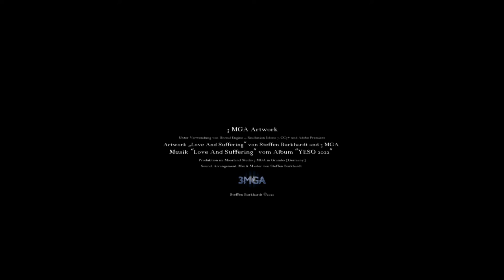Love And Suffering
Album YESO 2022:
Song Nummer 06:  Love & Suffering
Arrangement, Komposition: Steffen Burkhardt
Mix- Master und Produktion: Steffen Burkhardt
Art-Work von 3 MGA (Steffen Burkhardt)